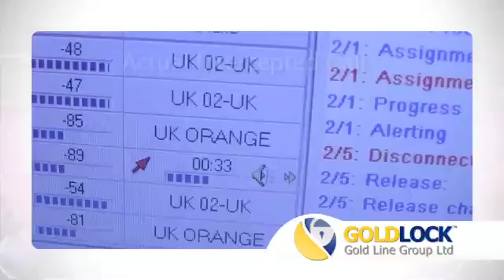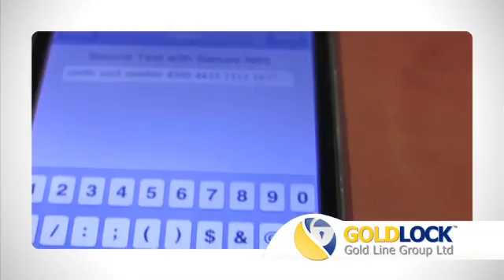Defeating Mobile Call Interceptor - Live Demonstration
A live demonstration of a mobile call interceptor, a sophisticated system that enables governments and other entities to listen to all of your mobile calls. The video shows how Gold Lock Encryption completely prevents the interceptor from tapping the encrypted calls.